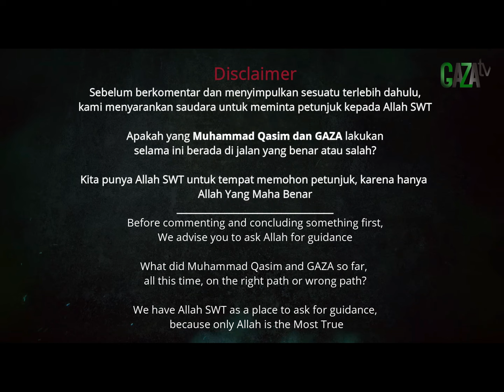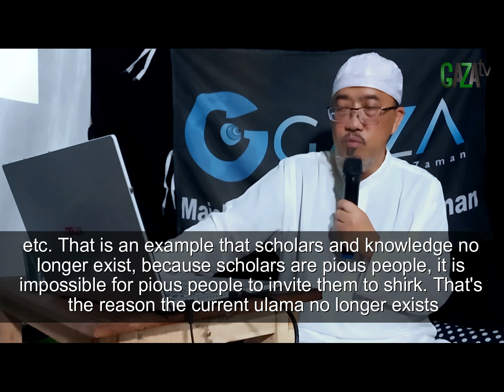Ulama tapi ngajakin umat berbuat kesyirikan || GAZAtv